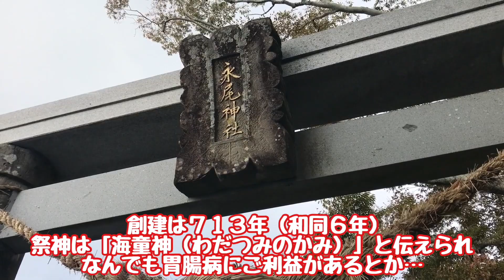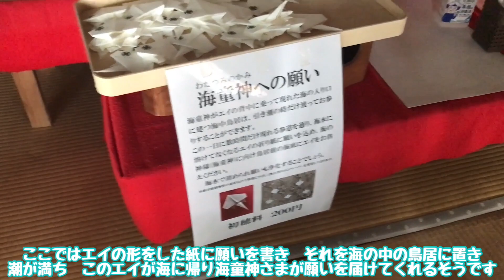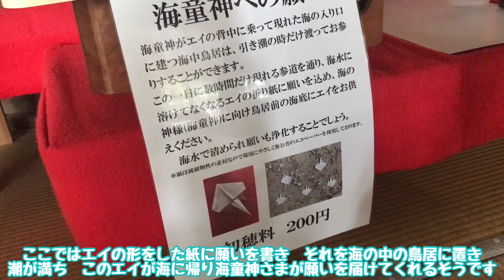海の中に鳥居がある！？永尾劔神社（えいのおつるぎじんじゃ）に嫁さんと行ってきました 熊本県宇土市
今回は　熊本県宇土市にある
海の中に鳥居がある「永尾劔神社」（えいのおつるぎじんじゃ）に
ちょっと嫁さんとぶら旅行ってきました

ちょっとぶら旅とは言ってますが　本当はお墓参りに熊本県まできました
母方のお墓が熊本県の天草市にあり　毎年お参りに行ってたんですが
コロナの影響で２年間　自粛していましたて...
３年ぶりのお墓参り　おばあちゃんもおじいちゃんも喜んでいる事でしょう
んで以前から思っていたんですが　天草市に向かう途中に
「海中神社」ってナビに出てて
海の中に神社があるのかな〜？いつか行ってみたいな〜っと思ってて
今回は言ってみよう！っと嫁さんと相談し
ちょっと早めに福岡を出発してきました

ちょっと道に迷いつつも　なんとか駐車場に到着し防波堤を乗り越えてすぐに
鳥居が見えました！それも海の中に立っていました
ちょうど干潮時に行ったので　歩いて鳥居まで行く事ができました
小さなカニやヤドカリがいて　童心に帰っちゃいました
海を眺めていると　魚が水面をジャンプしていました
海に行って魚を見ると　やっぱり釣りしたくなっちゃいます
干潮の時にしか行けない　この海の中の鳥居の「神額」を見てきました！

「永尾劔神社」と書いてありました
実は　この鳥居の目の前の丘の上に神社があります
なぜ　海の中に鳥居があるのか！？「劔」とは！？
色々な疑問を抱きながら　神社に向かいました
階段を登ると　少し広くなっている所があり
海の中の鳥居と八代海（不知火海）を上から眺める事ができます
上から見る景色も最高でした！ぜひ今度は満潮の時に来てみたいです

神社の創建は713年（和同6年）なんと1300年以上続く由緒ある神社です
八朔の時期になると海に怪火「不知火（しらぬい）」が
見える事でも知らている地域です
八朔の時期の深夜　丑三つ時頃に不思議な親火が現れ分裂して
火の玉がならんだように見える不知火
これは現代では大気現象で　蜃気楼だと判明しています
「永尾神社」からも不知火をみることができ
この時期は「海の火まつり」も開催されます

石の階段を登りきった所に鳥居があるんですが
こちらは「永尾神社」となっています
それでは　この「永尾劔神社」（えいのおつるぎじんじゃ）の由来なんですが
創建よりもはるか昔　祭神の海童神（わだつみのかみ）が
海から巨大なエイに乗って宇土半島を乗り越えようとしたそうです
乗り越え途中にエイが「神〜...もう無理っす！」っと海童神に言いました
「えっ！マジで！？... んじゃ〜しゃ〜ないし...ここにいようぜ！」って事になり
そのまま海童神と英は鎮座したとの事（すんごいお話ですよね〜）
海童神に乗ってきた「エイの尾」そこから名付けられた永尾（えいのお）が地名になり
また　エイの尾が剱に似ていることから剱の字を加えて
「永尾剱神社」という名前になったそうです

お社の中には海の中の鳥居の絵や　エイの絵や絵馬が奉納されていました
なんでも　胃腸病などの病気平癒　水難除けに　ご利益があると言われています
地元では「劔神社」とも言われているらしく　色々と呼び名がある神社なんです

あと　お社の中には「海童神への願い」と言うものがありました
コロナがきっかけで願いは人それぞれということを感じ
その願いを届けたいという思いから作られたそうです
エイの形をした折り紙に海童神への願いを書きます
そして海にある鳥居に折り紙を置くと潮が満ちた時に
このエイが海を渡り　海童神へ願いと届けてくれるのだそう

自分も嫁さんも願いを書きこみ　横の箱に入れておきます
干潮時であれば自分でも鳥居まで行き奉納する事ができるんですが
ここに入れておけば　神主さんが清めながら奉納してくれるとの事
なので　今回はこちらの箱にエイを入れておきました
ちなみにこの折り紙は自然の紙で水に溶けるので
海の中で自然に帰るそうなのだとか...

とても静かで　海の音や鳥のさえずりが心に響き
とても清らかな気持ちになれました...

国道松橋側から国道266号線沿いの神社で国道側にも鳥居と参拝道があります
しかし　急な坂道の参拝道のため駐車スペースがありません
鳥居のある海へ行くためには　丘を越える必要があります
駐車場があるとは聞いていたんですが　自分も最初迷いました
最初の細道を海側に入ると　海沿いに少し広いスペースがあり
そこが駐車場になっています
ちょっと案内板が小さく　わかりづらいかもしれませんが
遠方の方も安心して来れる神社なので　ぜひ１度行ってみてください！